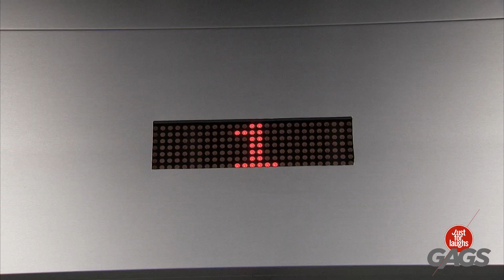ركل في الكرات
الحياة هي مجرد مجموعة من التقلبات إذا سألتني...